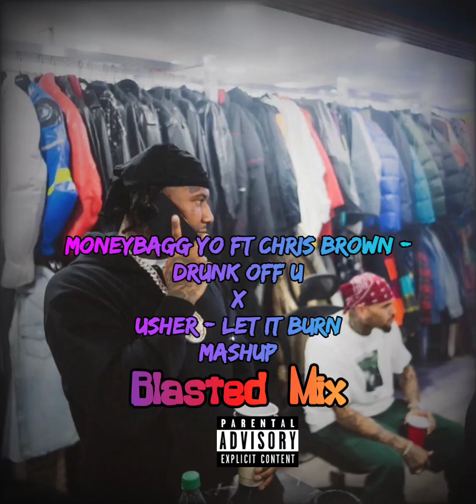DRUNK OFF U x Burn MASHUP (Blasted Mix)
🛸Moneybagg Yo ft Chris Brown - DRUNK OFF U x Usher - Burn MASHUP by Nick Blasted